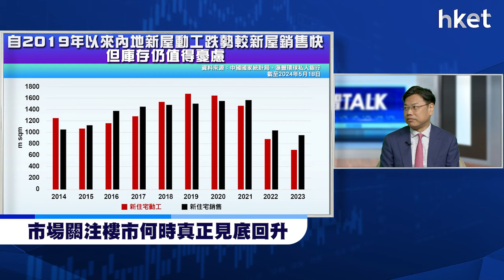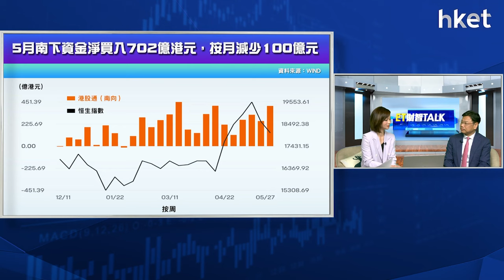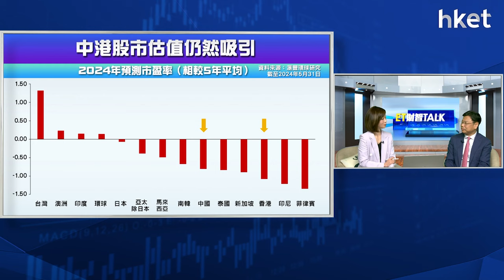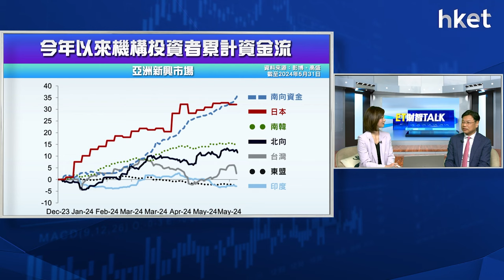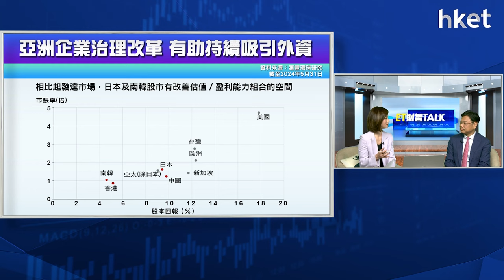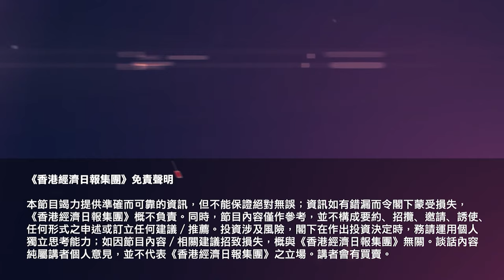ET財智Talk｜中港股反彈後仍具吸引力？國企、科網看高一綫？滙豐何偉華分析亞洲股市值博機會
港股4月至今顯著跑贏環球主要市場，資金流反映歐美主動長倉基金沽售中資股的速度減緩，但未見有大規模建倉；市場憧憬內地7月舉行的三中全會或成為另一推動大市的催化劑。中港股市從基本面、估值修復等角度上是否仍有吸引力？相對於其他區內股市，有多大值博空間？《ET財智TALK》請來滙豐環球私人銀行及財富管理北亞首席投資總監何偉華為你分析。